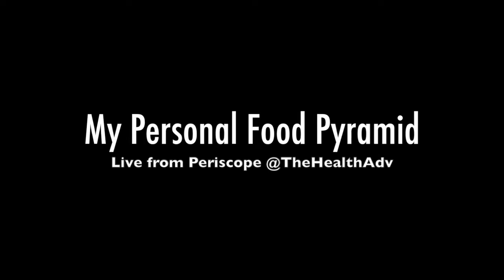My Raw Vegan Food Pyramid // Vlog // Fruitarian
After a few months of eating a raw vegan/fruitarian diet, I noticed that even raw vegetables are not a perfect food. I compiled a list of foods in order of what I believe to be the most beneficial for my health, down to the most harmful foods. As I continue to experiment with my diet, this list may change, but I discuss some interesting facts that I have learned about each food group.

You can also read about my story, research, and other helpful articles on my health blog:

Just as a disclaimer, I am not a medical professional, and my videos are not meant to be taken as medical advice. I do a lot of my own research, and my conclusions and speculations are made based upon my own experience and what I have learned. Please do your own research and discuss with your medical advisors as needed.